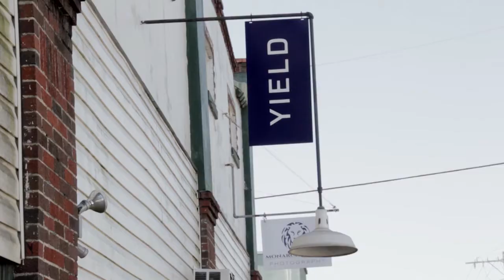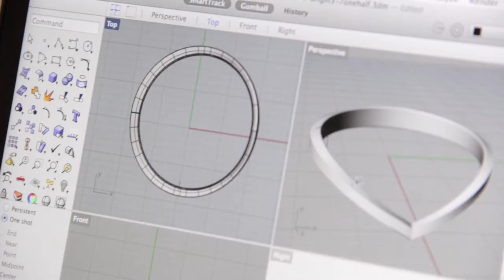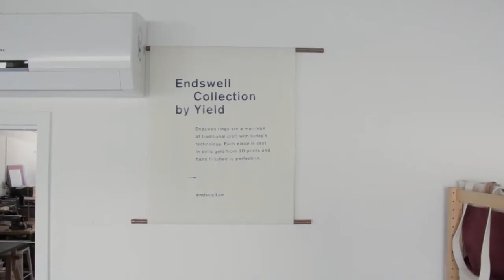Yield Design Co.